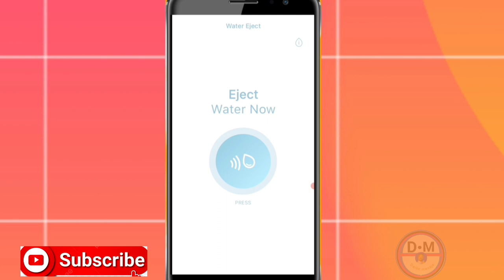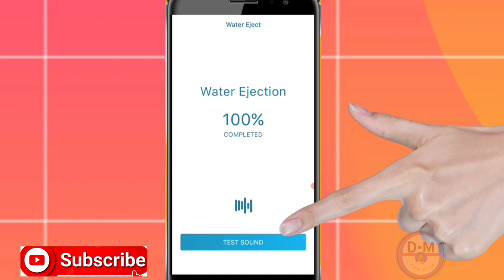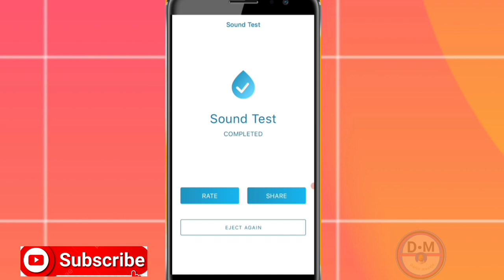Meyè fason pou cheche yon telefòn ki tonbe nan dlo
Nan video sa nou aprann ou esplike ou kijan et pi meyè fason pou cheche yon telefòn ki tonbe nan dlo

3y66ZxXL aLCAAiRQ gTgKfxDD

0gy8Nlc5, Monétisation, Règle de la monétisation, Koman pou fè kob sou youtube, Koman pou monetize channel youtube, Koman pou fe lajan sou YouTube, Fe lajan sou internet ak telefòn, Fe kob sou youtube ak telefòn ou, Lajan, Kob, Pasyans

Vidéo app
Vidéo Facebook
Vidéo youtube
Vidéo tiktok
Vidéo Instagram
Vidéo internet